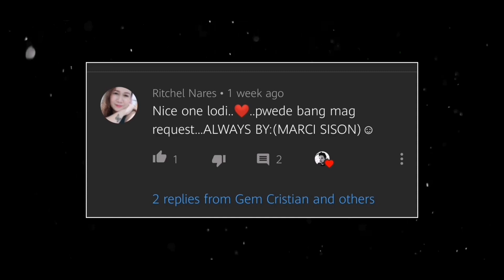Always by Marco Sison covered by GEM CRISTIAN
Always by Marco Sison
Album : Best of Marco Sison
(Icon and legend in OPM)
Released : 2014
Written by Tan Nonoy

Covered by Gem Cristian
This song is dedicated to the one who request  and also Dedicated to all super tatay!

(NO COPYRIGHT
INFRINGEMENT INTENDED)